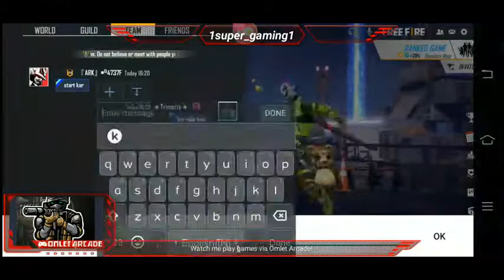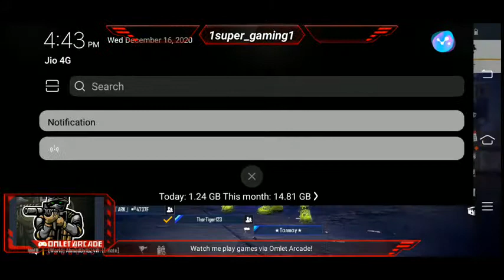Let's have some fun!! Free Fire